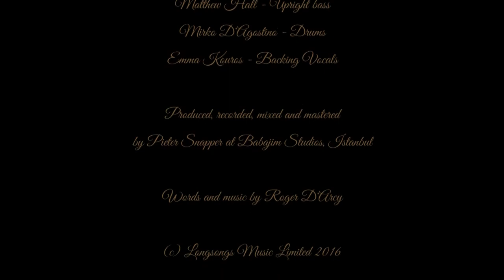The Ballad of Sir Hudson Lowe - Roger D'Arcy - From the album Crooked Tales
Song written and performed by Roger D'Arcy and featuring Emma Kouros on backing vocals, Matthew Hall on upright bass and Mirko D'Agostini on drums. Produced by Pieter Snapper. Available on CD and as digital download from iTunes, Amazon and CD Baby.

Song      The Ballad of Sir Hudson Lowe
Artist     Roger D'Arcy
Album   Crooked Tales
CD Baby (on behalf of Longsongs Music Limited), and 2 music rights societies